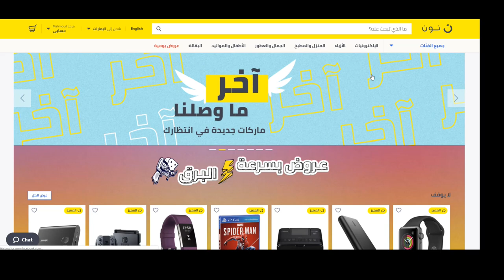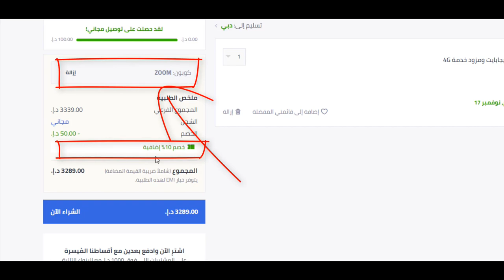كيف تحصل على كوبون خصم نون دوت كوم السعودية 10% لـ 2020؟ + كود الخصم Bmw3 هدية يُستخدم عند الدفع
كوبون خصم موقع نون دوت كوم السعودية (مجرب 100%) - استخدم الكود Bmw3 + الشرح خطوة بخطوة

كود كوبون الخصم هو Bmw3يُكتب عند الدفع كما يظهر في الفيديو

إذا كنت بصدد التسوق من موقع نون دوت كوم السعودي؛ فلا تفوت فرصة الحصول على خصم إضافي إضافة للخصم الموجود على المنتج. استخدم كوبون الخصم الموجود بالأعلى وسيظهر الخصم في حسابك على الفور.

كلمات بحث ذات صلة بـ نون دوت كوم:-